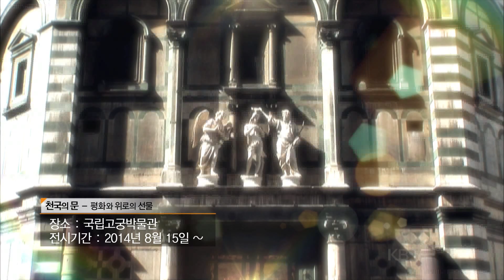피렌체 두오모성당 앞 세례 요한 기념관 동문인 천국의문 전시회 - kbs스팟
피렌체 대홍수 천국의문 복원 프란치스코 교황 방한 산타마리아 델피오레 두오모성당 유근상# 이태리 국립예술복원대총장